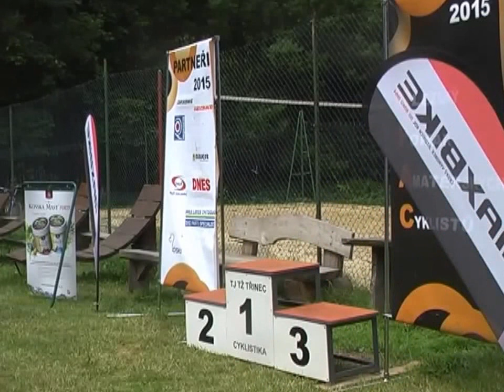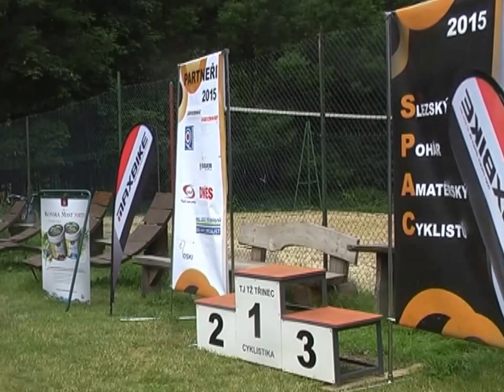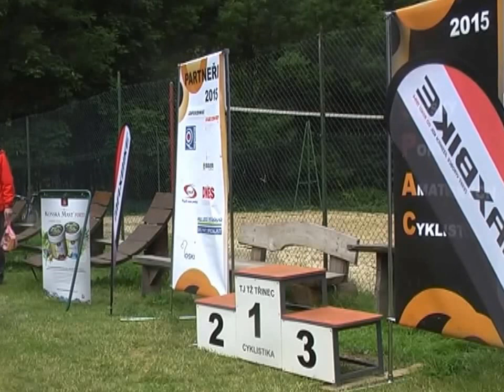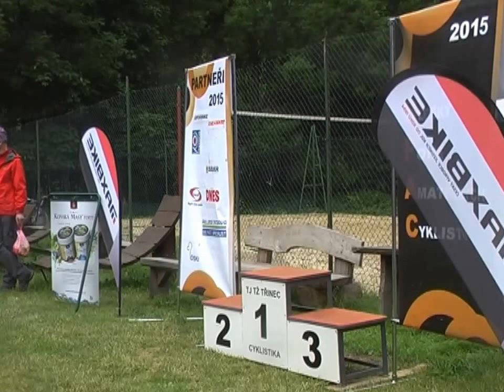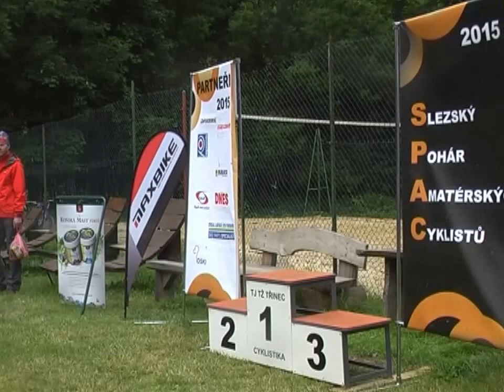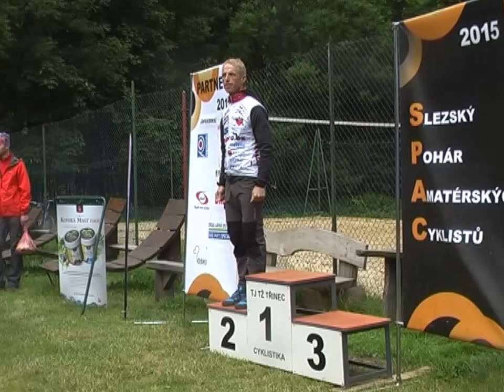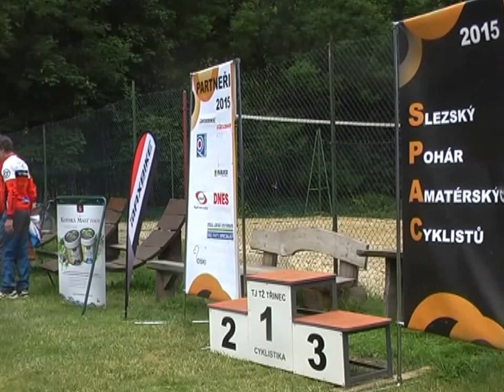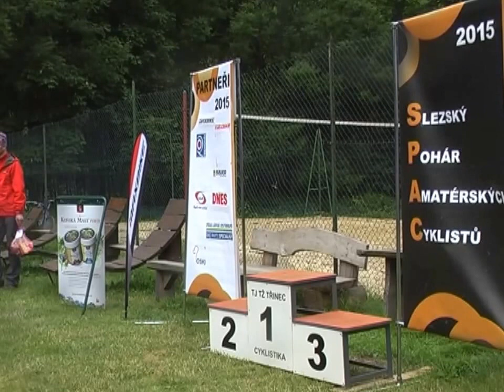Tour de Javorový 2015